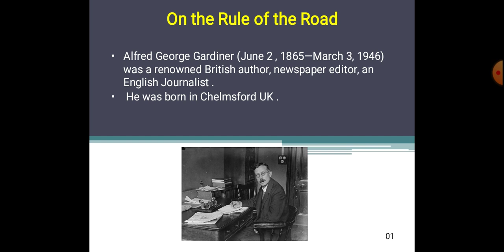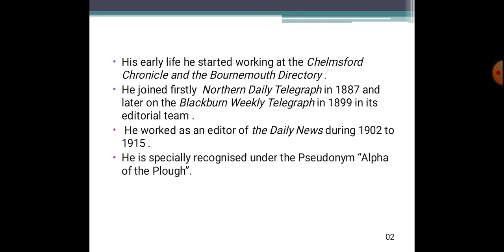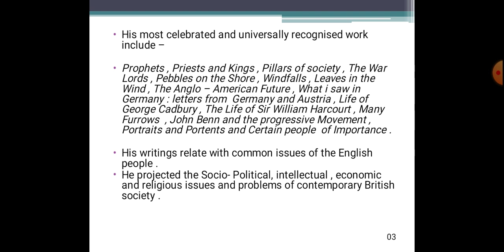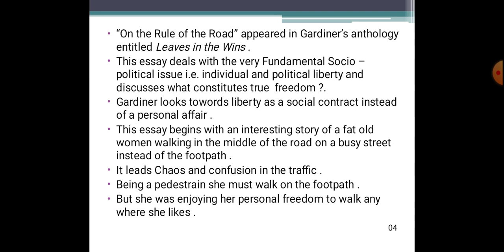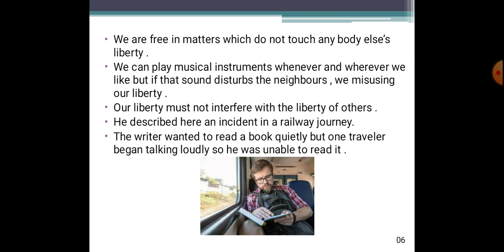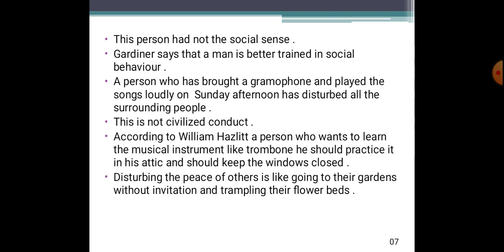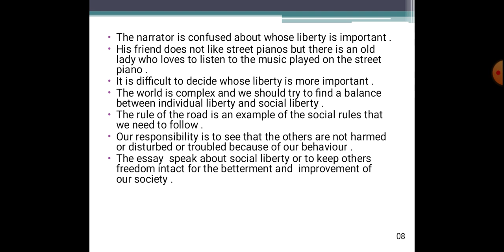On the Rule of the Road By A G Gardiner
The essay "On the Rule of the Road" deals with the fundamental socio - political issue i.g. individual and political liberty and discusses what constitutes 'true freedom'?